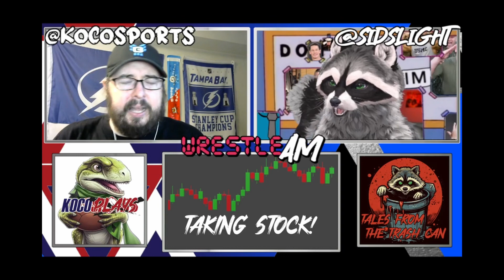Taking Stock 20: We're SELLING the MJF Tag Matches! (Wrestle AM Chunks)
It's time to buy and sell once again, and today we're putting MJF's Tag Tenure on the block!

For more of this content, check out the full podcast )- Join hosts Dave Koco (@Kocosports / @KocoPlays) and Sid (@SidsLight) as they talk wrestling and bounce through their topics of the week.